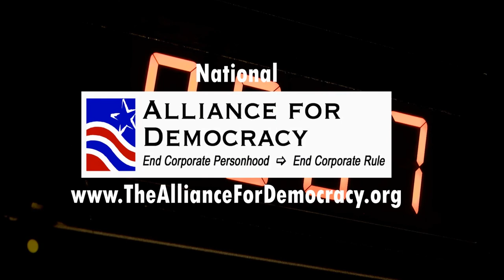Changing Tenant Rights from a fringe issue to a central human rights issue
Ending no-cause evictions!  Lack of rent controls!   Those are issues being targeted by guest Margot Black, organizer with Portland Tenants United, a two year old tenant rights activist organization in Portland OR.  Margo talks about origins of the the organization and actions taken at both the city and state level to level the playing field between land and apartment owners and the tenants.